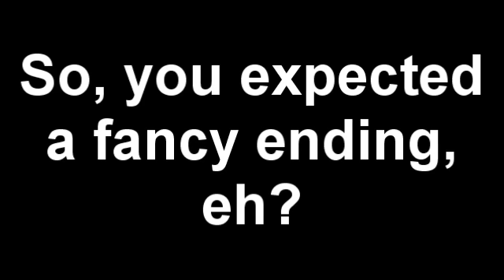Alfred Johnson wrecks a (belated) costume party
The_None's misadventures with modding continues.

*fancier description goes here*

So one would ponder, why I recorded footage from a fairly mediocre 3D brawler rather than doing a SORR run video? Because as good as SORR was, it's not possible to mess around with the aesthethics of NPCs beyond palette/name edition, and certain lawyers have managed to ensure that SORR would never receive an update that would allow that. Oh well.

-I may be rusty at times, but I still do well enough to go through this run on the hardest difficulty setting, which merely gives the opponents more health.
-Recorded from the demo version which contained three stages, yet I only felt like recording two first stages.
-For all of the silly editing I've made, I totally did not put in a Guile, the game really did had a Guile ripoff without having myself to edit him in (in fact I have no clue how to edit the models, lol). I was also merely semi-responsible for Guile's. voice. You see, not every enemy has it's unique voicepack, and Roger's (how Guile is called) shares the voice with the Afro dudes. Thus enjoy your Guile voiced by Mr.Jones.
-Yes, if anybody dies, they play their "getting knocked out" bute once more.
-And yes, you see Real Bout hitsparks, which I did not edit in anyway as well.
-Unedited Alfred was such a dead ringer to a certain WWE wrestler that It just inspired me to do the modding in general.
-It's a 4:3 game, thus the lifebars at the top were cropped out.
-The title of the game is an Definite article and iD software's latest disappointment, published by a certain company whose lawyers were arguing with a certain indie team about trademark, making them susceptible to you giving them a certain unflattering term.